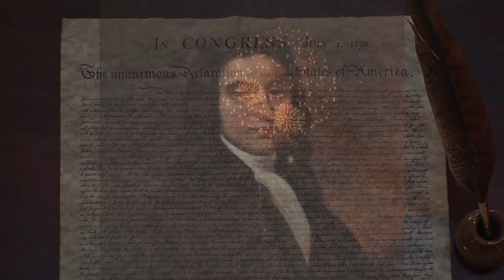John Hart: Portrait of a Patriot - Trailer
John Hart: Portrait of a Patriot
Feature Documentary

Based on a book by Dave Hart & John Calu

Written & Directed by Dave Hart
Cinematography & Editing - Kirk Jarvis